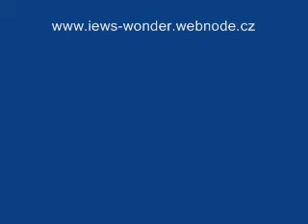agility, Angelina Jolie Tender Flash, Eva Hedvičáková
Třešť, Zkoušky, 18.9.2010